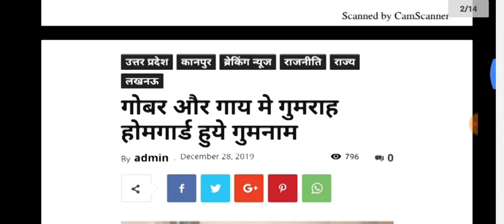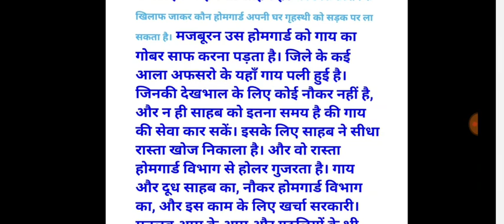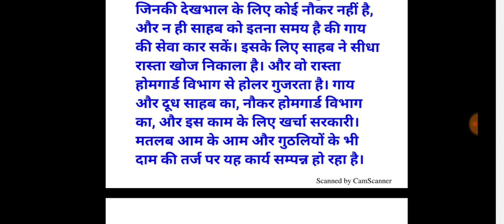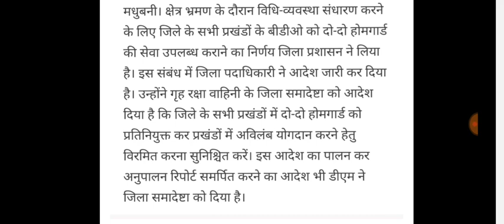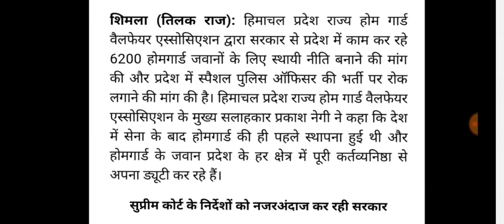होमगार्ड मुख्य समाचार 31-दिसंबर-2019 वेतन,सैलरी,भत्ता खबरें | Homeguard Salary Bharti Hike News Toda